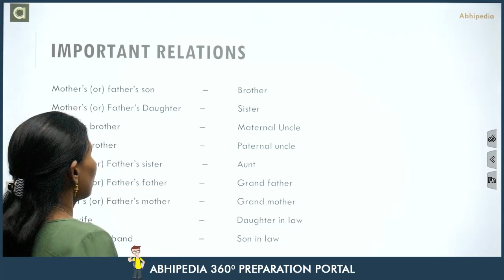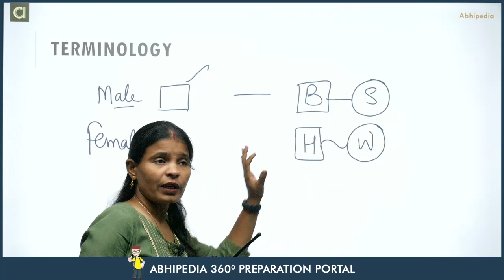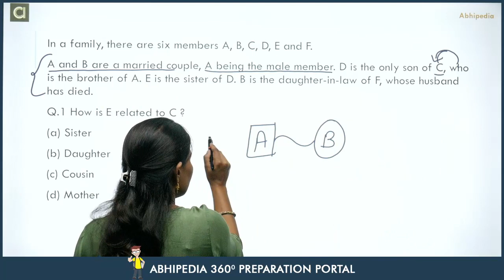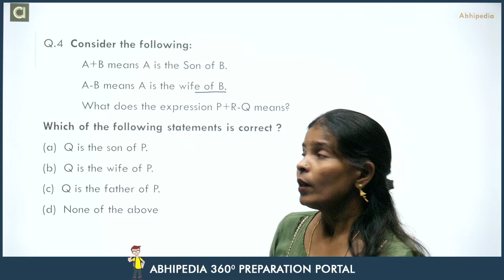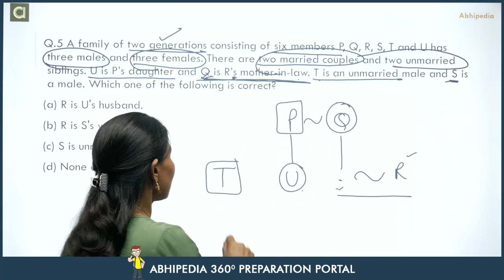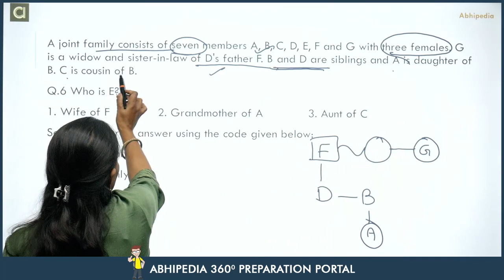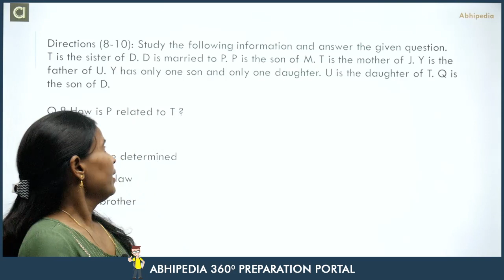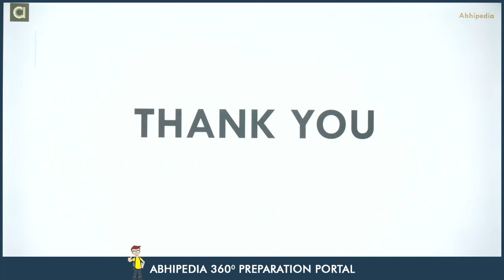CSAT 2021 | Quantitative Aptitude | Blood Relation | Exam Specific Question| Lecture-16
CSAT 2021 | Quantitative Aptitude | Blood Relation | Exam Specific Question| Lecture-16 | by abhipedia

In this lecture Munesh ma'am discuss some important questions on bar graph for CSAT paper-2.and correct method to prepare for line chart.